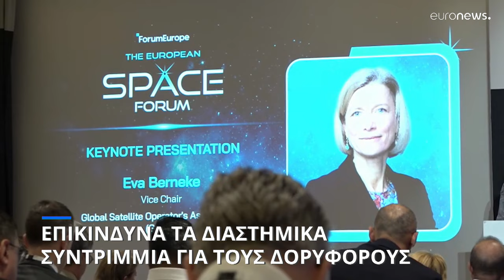Πώς θα αντιμετωπιστεί η αύξηση των διαστημικών σκουπιδιών; Η Ευρώπη αναζητά λύσεις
To διάστημα είναι σχεδόν γεμάτο. Υπάρχουν όλο και περισσότεροι δορυφόροι και οι περισσότεροι από αυτούς κινούνται σε αυτό που είναι γνωστό ως χαμηλή γήινη τροχιά, δηλαδή περίπου 1.000 χιλιόμετρα πάνω από τη Γη.